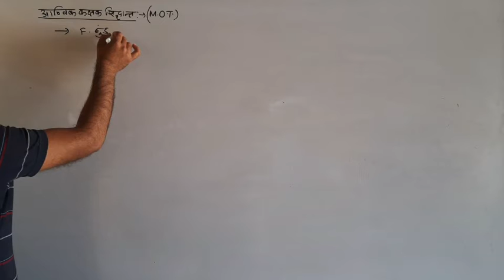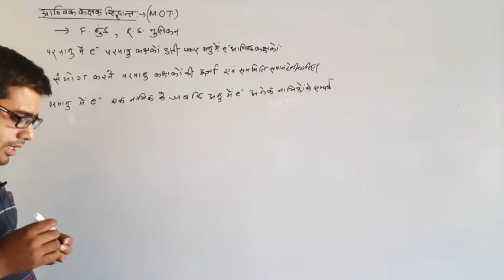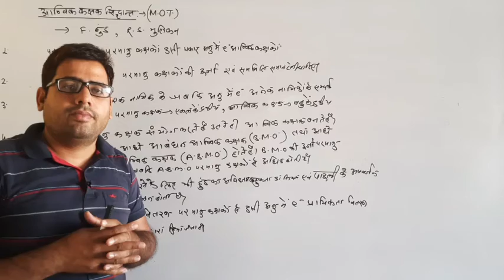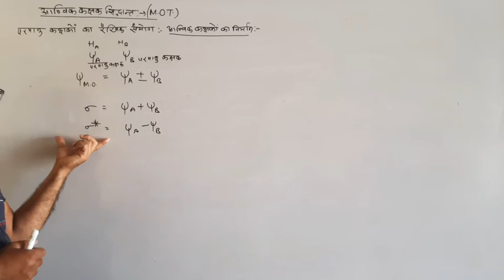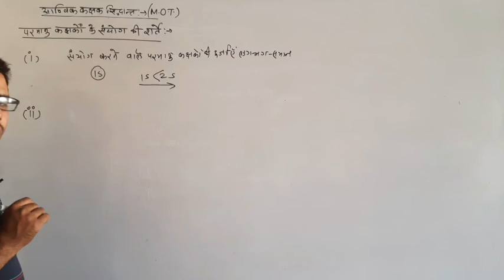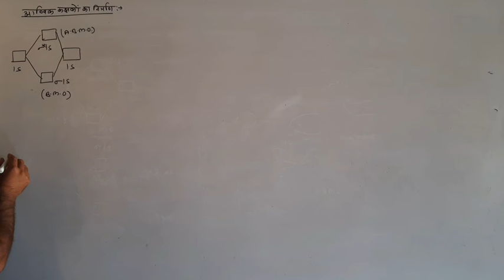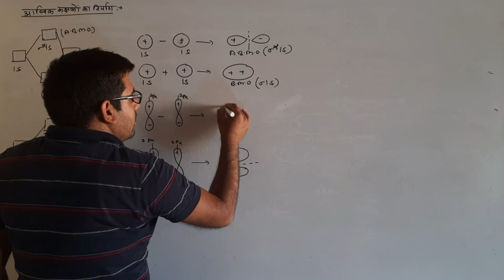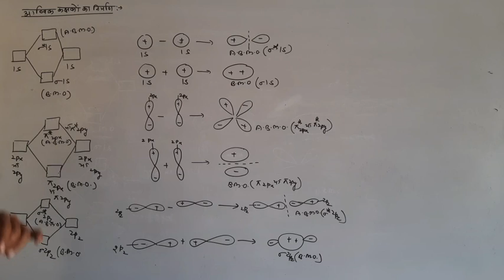Chemical Bonding||Molecular Orbital theory Class 11 Chemistry@Sky Chemistry Classes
In this video discussed about the molecular Orbital theory@Sky Chemistry Classes